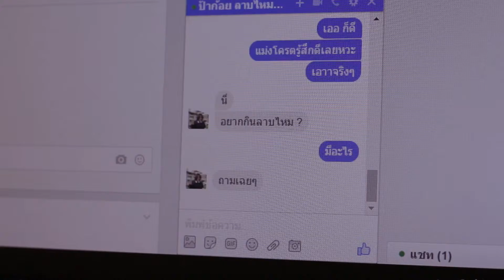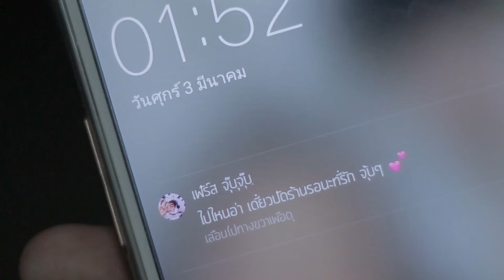อ้าว Parody